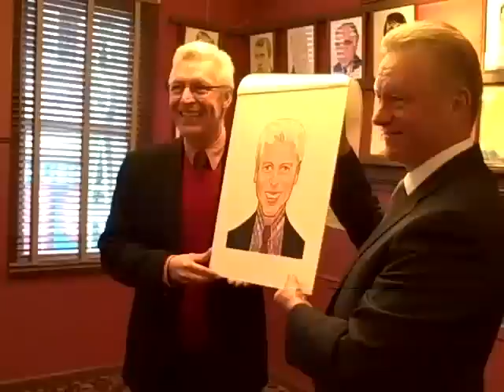Priscilla's Tony Sheldon is honored at Sardis